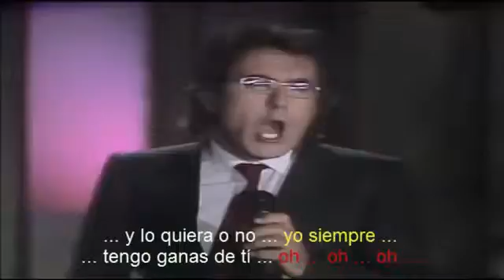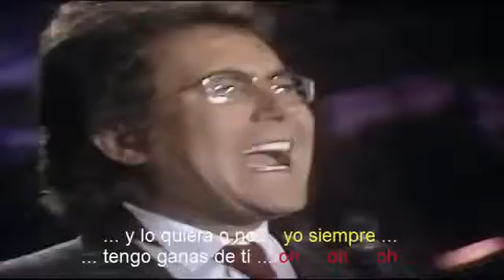❤❤Siempre Siempre. ❤❤Romina P e Albano C. ❤❤Traduz